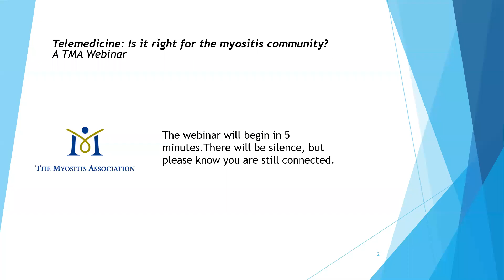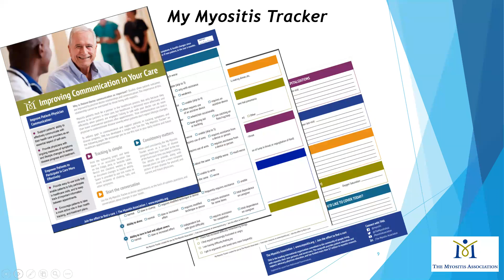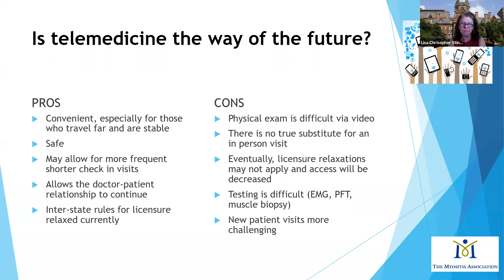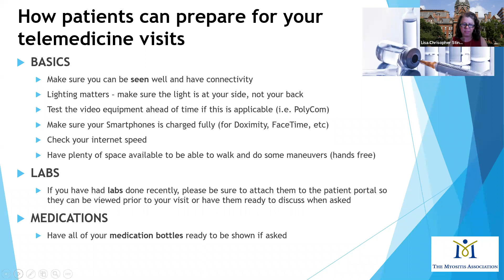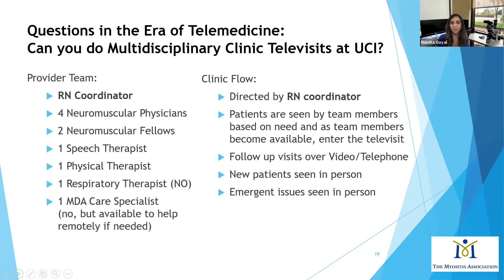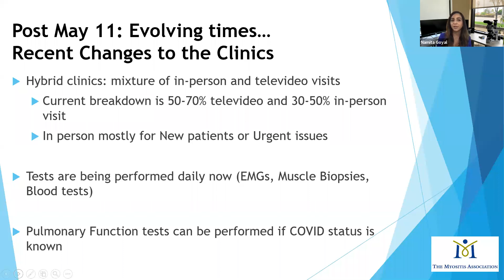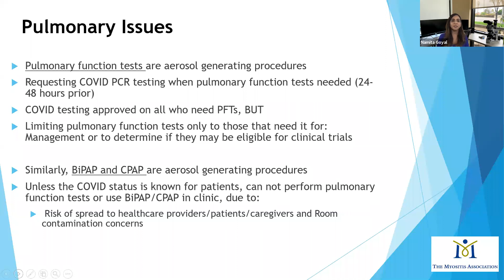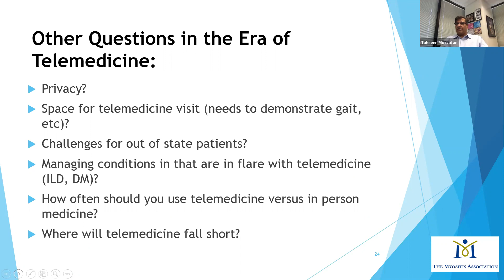Telemedicine - Is it right for the Myositis community Webinar